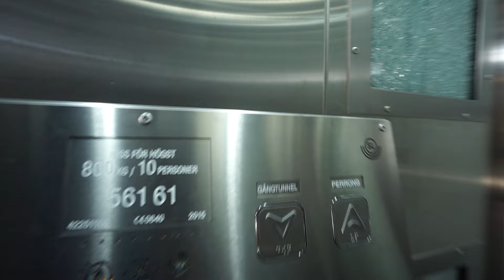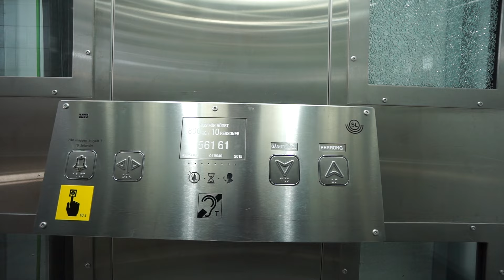Sweden, Stockholm, Stuvsta Train Station, KONE elevator (retake)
- notice the automatic buttons